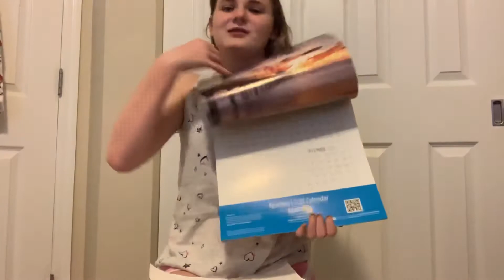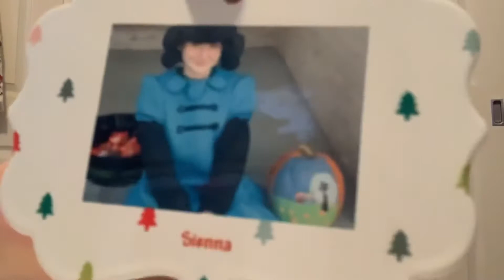What I got for Christmas 2020!!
Hey everyone!! I will be posting more often now and this is what I got for Christmas in 2020!! Can you guess my next YouTube video or you can request one too!! Be sure to like this video if you liked it and subscribe and take it a step further by ringing the notification bell to receive notifications every time I post a new video!! Bring the sweet tarts and not the sour patch kids peace out!!